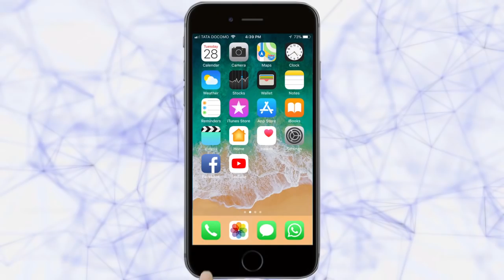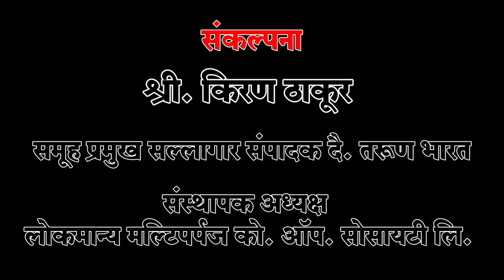Nitin Banude's presentation on the occasion of ShivMurti in Deosur -Belgaum News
|Desur|Nitin Bangude|तरुण भारत|Belgaum|नितीन बानुगडे |देसूरमध्ये शिवपुतळ्य़ाच्या उद्घाटनप्रसंगी नितीन बानुगडे यांचे प्रतिपादन|